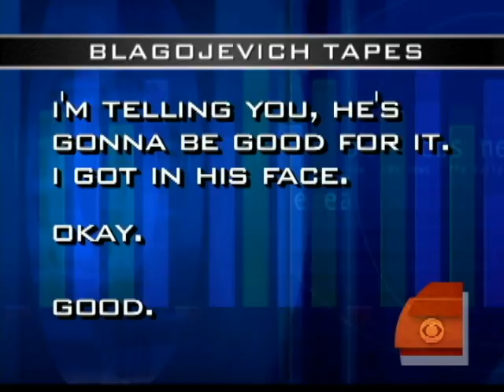Blagojevich Gets 'F' At Home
Impeachment proceedings for Illinois Gov. Rod Blagojevich continue without the embattled Gov. As Cynthia Bowers reports, Blagojevich continues to plead his case in the media.